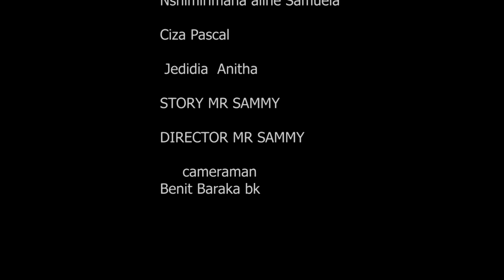NEW FULL MOVIE //HOLIDAY //INO FILM NINZIZA CANE KANDI IRIGISHA MR SAMMY CIZA BURUNDI RWANDA